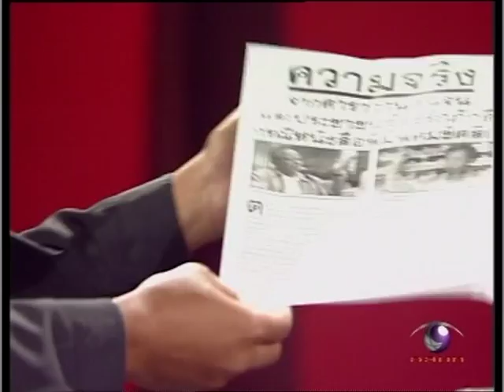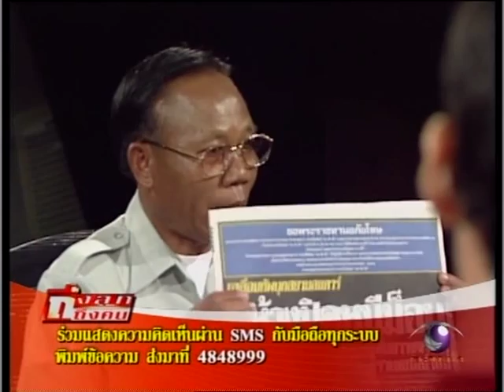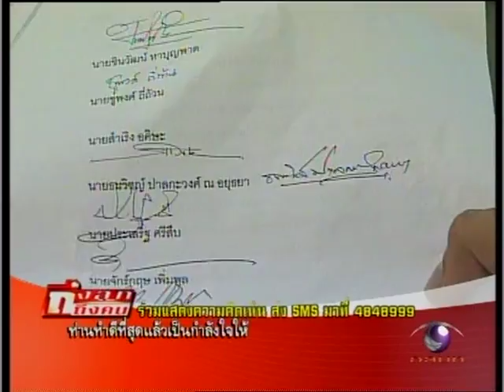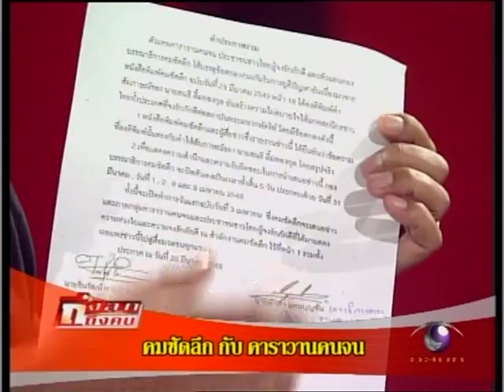กรณีปิดล้อมอาคารเนชั่น ถึงลูกถึงคน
วันที่ 4 เม.ย.2549 ทางช่อง 9 MCOT